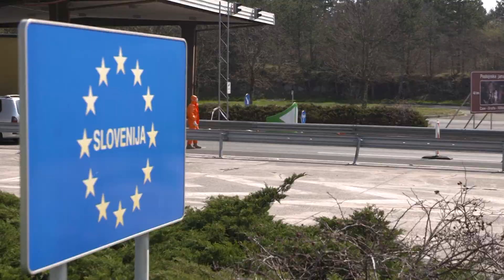Aktualno: Leto vlade Janeza Janše (16. 03. 2021)